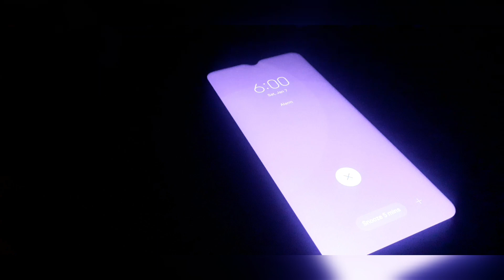6am morning routine | school morning routine | study vlog | sahithya sudeesh vlogs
6am morning routine | school morning routine | study vlog | sahithya sudeesh vlogs

Quories:-

morning routine
school morning routine
6am school morning routine
high school morning routine
school night routine
after school routine
realistic school morning routine
productive school morning routine
real school morning routine
morning routines
5am school morning routine
6am high school morning routine